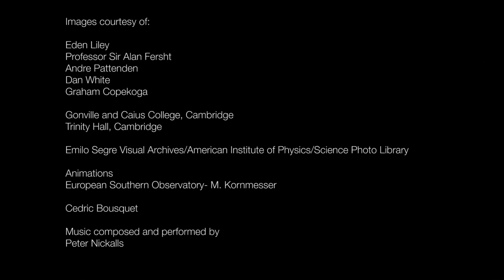Stephen Hawking (1942 -2018) Video tributo de Cambridge subtitulado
Este es un homenaje de la Universidad de Cambridge a Stephen Hawking, quien falleció hoy, 14 de marzo, a la edad de 76 años.

D.E.P.